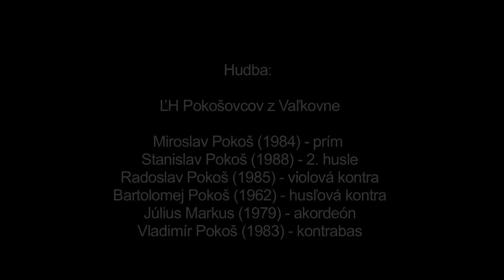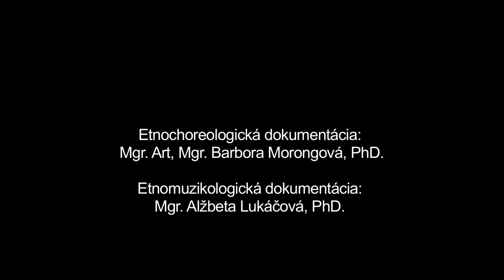Tango, Šumiac, Múzeum SNP v Banskej Bystrici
Názov: Tango
Inštitúcia: Múzeum SNP
Lokalita pôvodu: Šumiac

Interpreti - tanec: Mária Durayová (1954), Jozef Ďurčo (1942), Jozef Fujka (1945), Juraj Károly (1948), Šimon Károly (1960), Darina Lapinová (1943), Mária Margetová (1940), Anna Petrová (1943), Mária Ševčáková (1943), Anna Zámečníková (1941) " Interpreti - hudba: Miroslav Pokoš (1984), Stanislav Pokoš (1988), Radoslav Pokoš (1985), Bartolomej Pokoš (1962), Július Markus (1979), Vladimír Pokoš (1983)

Ďalšie informácie - tanec: Tango preniklo výraznejšie do tradičného tanečného repertoáru obce Šumiac v období pred 2. svetovou vojnou. Dodnes je súčasťou manifestného a latentného repertoáru najmä u strednej a staršej generácie obyvateľov obce. Ukážka zaznamenáva varianty tanca v podaní zmiešaných párov a páru tvoreného dvoma ženami.